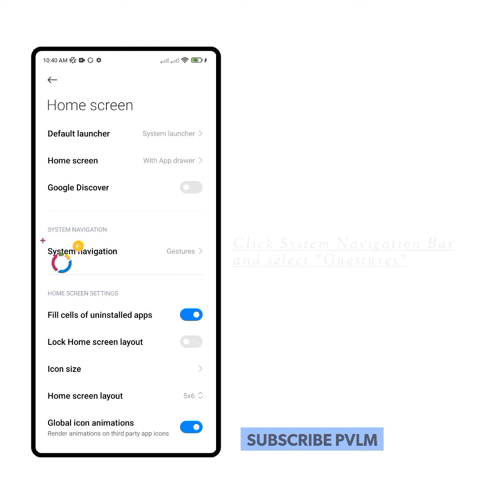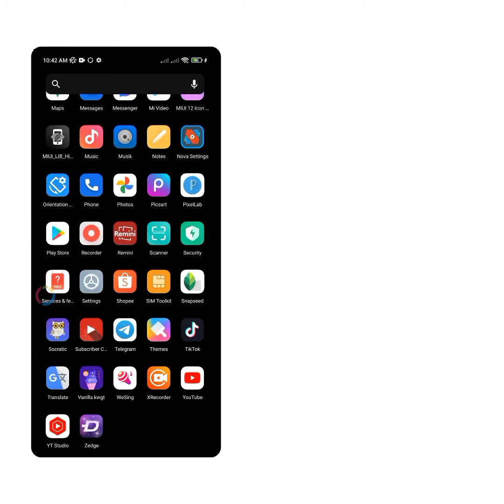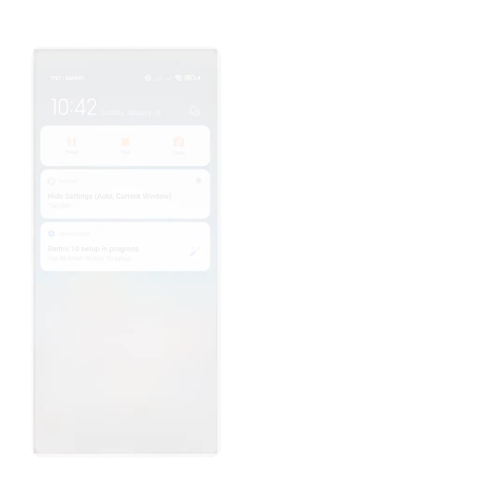MIUI Users Watch This! Enable Fullscreen Gesture on Third Party Launcher. Fixed! 101% Working | PVLM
miui 12 third party launcher gestures
miui gestures third party launcher